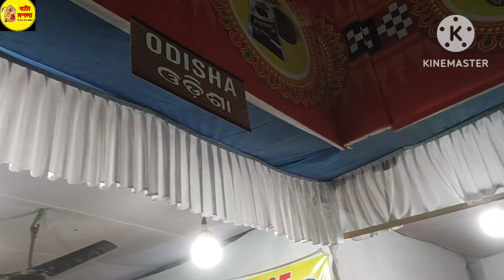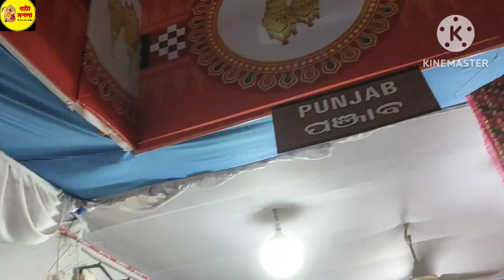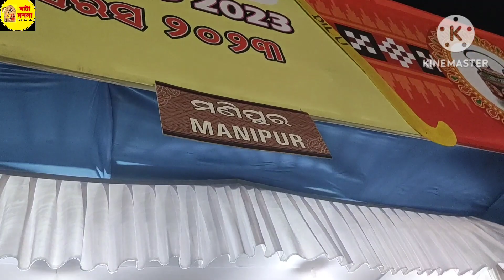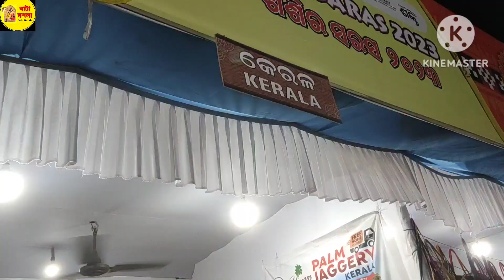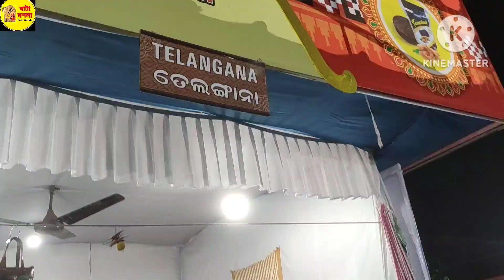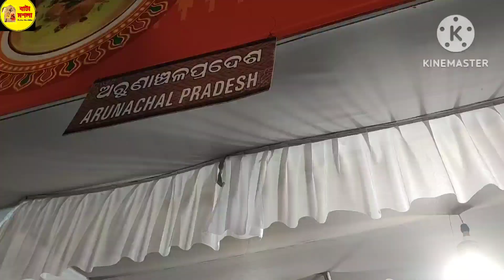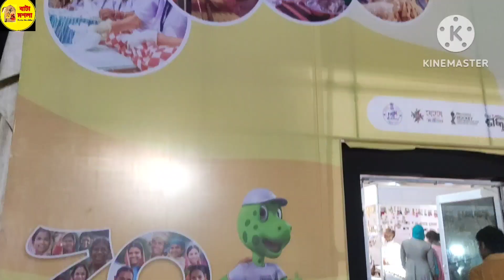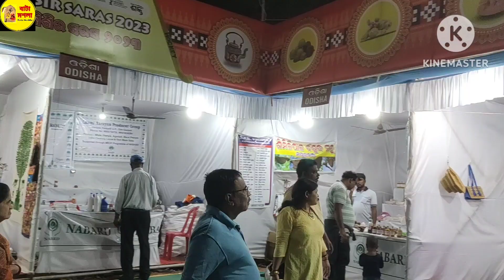sisir saras mela 2023,Baramunda Bhubaneswar, Odisha। ଶିଶିର ସାରସ ୨୦୨୩। with Details Information।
👆Sisir Saras Mela 2023,Baramunda,Bhubaneswar,Odish Location link ☺️
Travel & food review vlog videos link:::👇

👈 Dada Boudi Hotel Barrackpore Kolkata food review vlog

Puri 3days travel vlog,part 3।

3 days Travel Vlog part 2।

Puri 3days travel vlog,part 1।

900 years Old Shiva Temple/2nd Lingaraj Temple, Kalarahanga, Bhubaneswar, Odisha.

👈 Bhubaneswar's oldest temple vlog video

👈 Damana vegetable-market bbsr odisha,full video link
👈Damana Haat/ vegitable market location link ***

👈 Unit -1 market building arear vlog,most cheapest reasonable price market in Bhubaneswar।

👈 DOT FOOD FEST,BBSR international food festival at Bhubaneswar